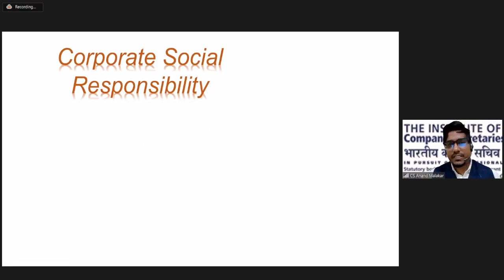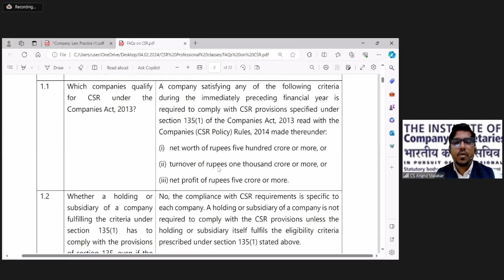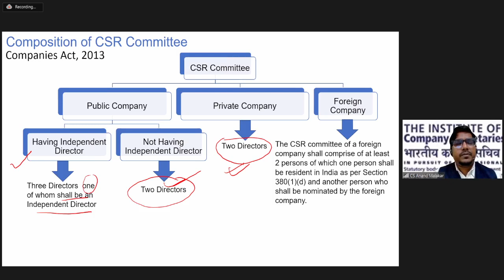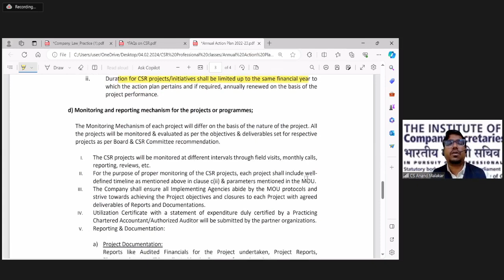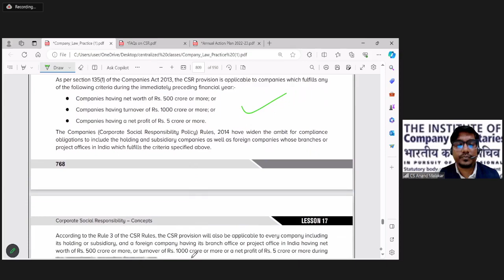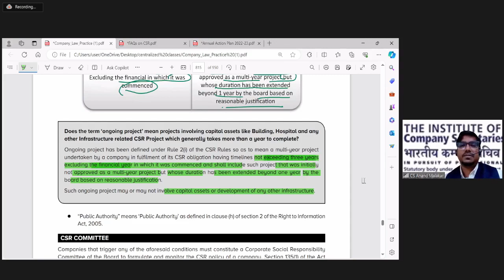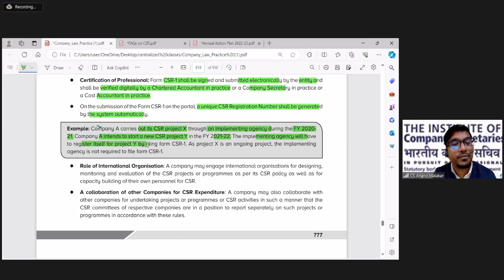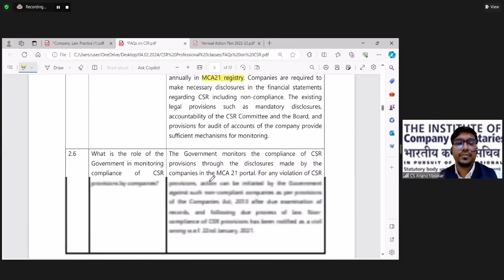Company Secretary - Company Law & Practice (Part Twenty)